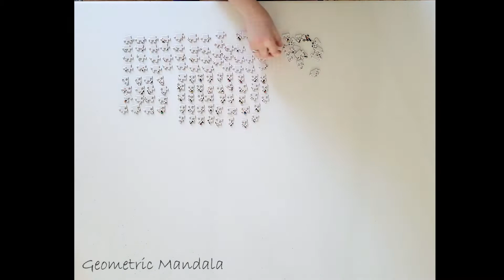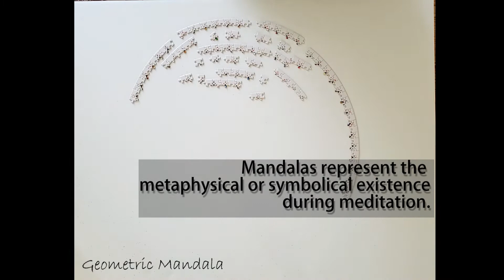Geometric Colorful Mandala | 1000 Pieces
Puzzle: Geometric Colorful Mandala
Creator: Bgraamiens

In the Art of Puzzles I record my hobby and put it on the internet.